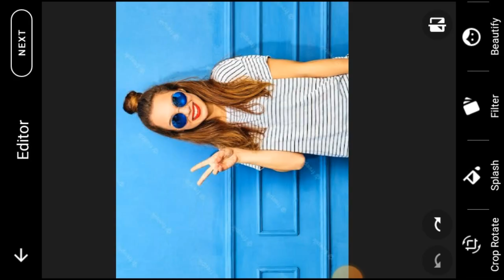How to photo teeth in snap | Class 71